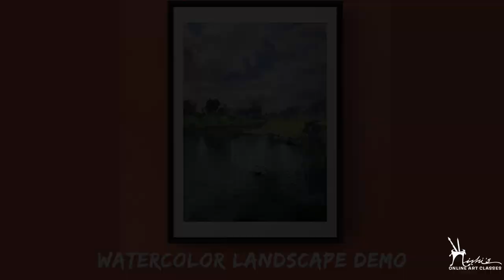watercolour landscape painting | Cloudy atmosphere 2 | Nishikant palande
Material